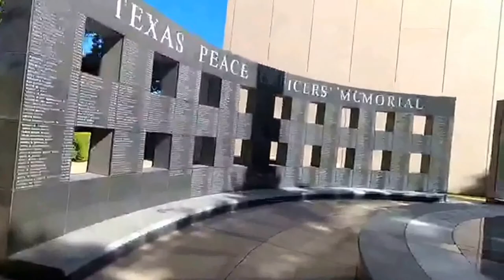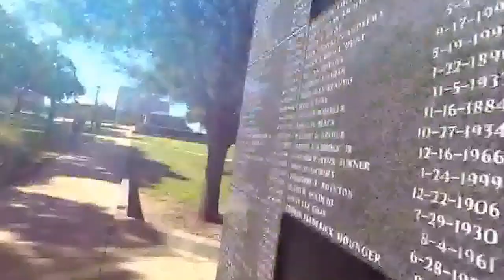EL CAPITOLIO DE AUSTIN TX